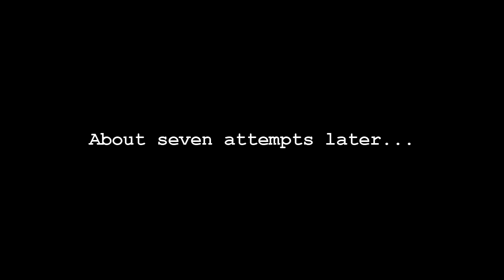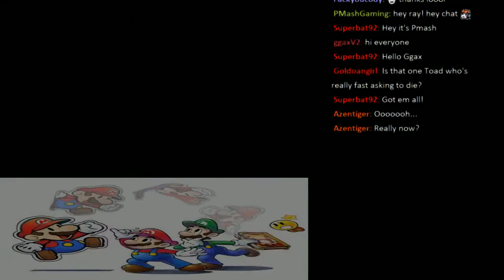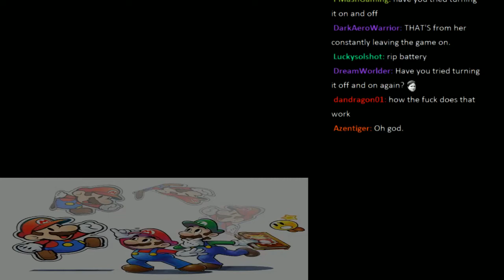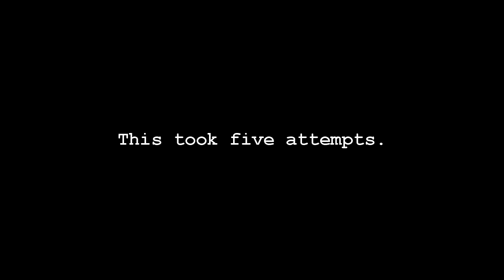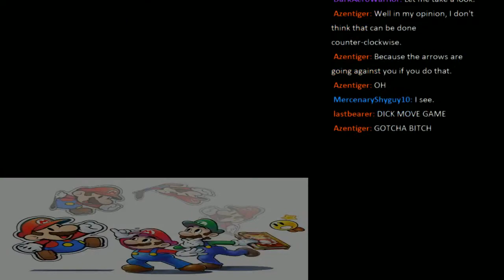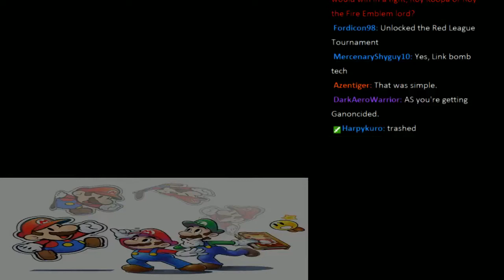MK404 Plays Mario & Luigi: Paper Jam PT33 - Rise of The Toad Grab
Later footage from March 24, 2016

The Paper Toads never leave you. This episode is full of Toadage, though we do end up with the final Trio Attack at least! Watch for falling rocks!